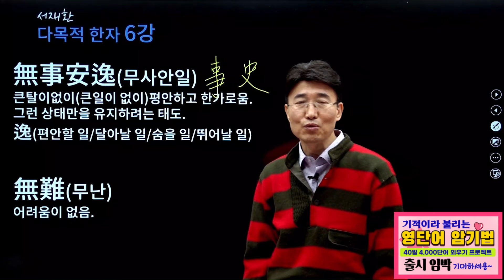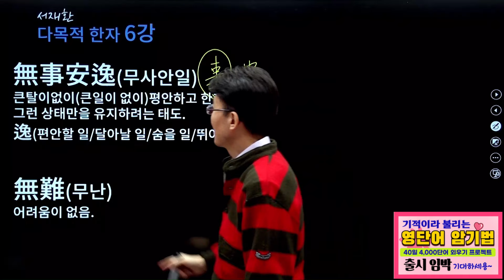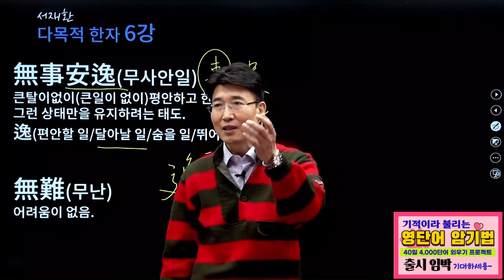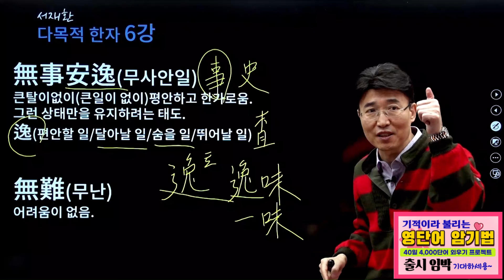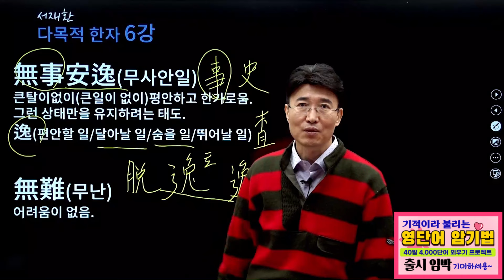다목적한자 無事安逸(무사안일) ☎문의 : 1688-5954, 1899-9903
각종 공부(한자능력시험, 공무원 시험의 한자 및 국어 공부, 풍부한 상식 함양 등)를 효율적으로 할 수 있음.

일본어, 중국어 등 여러가지 언어관련 공부를 동시에 할 수 있도록 한자를 중심으로 강의.